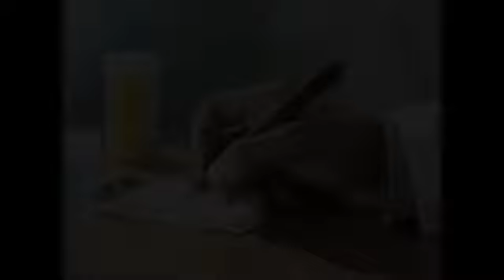Gillen Pharmacy Harrisonville MO 64701-4413